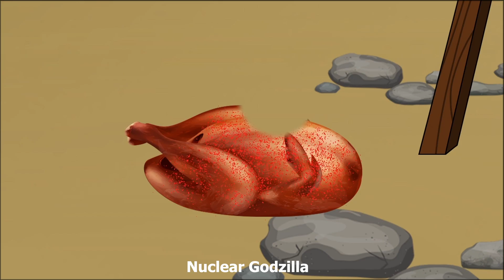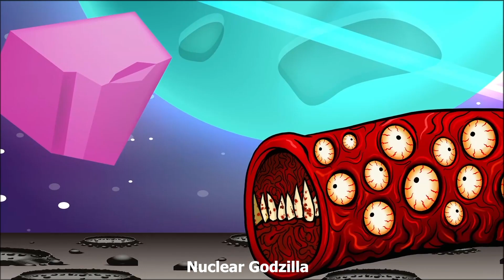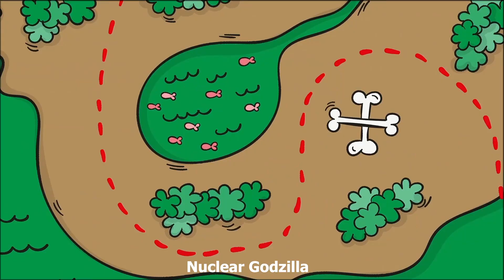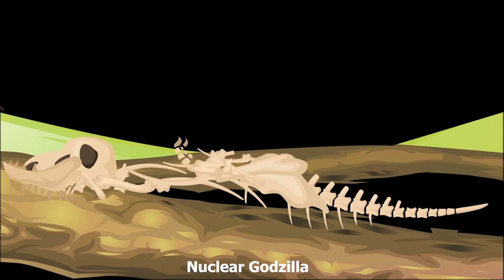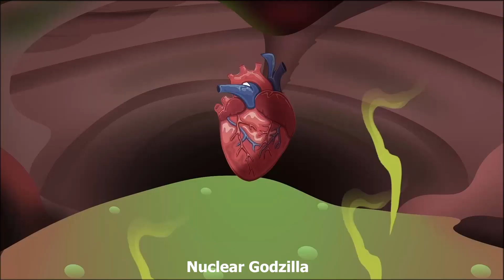Nuclear Godzilla: Titan KING KONG RADIATION vs Godzilla Earth & Mothra Goddess [애니메이션] 재미있는 만화